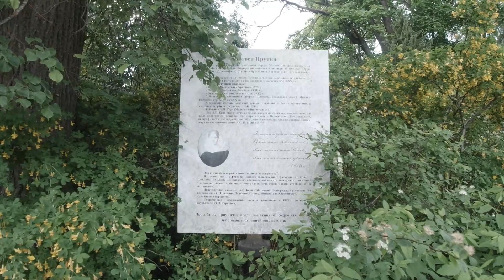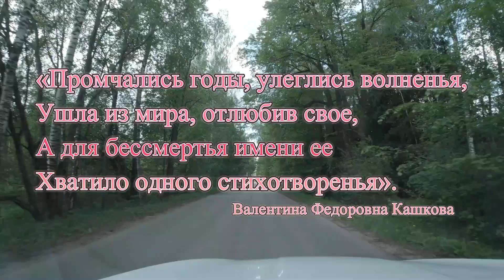Могила Анны Керн. Торжок.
Недалеко от Торжка, в деревне Прутня, на погосте у храма Воскресения Христова похоронена пушкинская муза, та самая Анна Керн, которая вошла в историю благодаря увлечению великого русского поэта. Именно ей было посвящено знаменитое стихотворение «Я помню чудное мгновенье…». Это одно из самых известных лирических произведений Пушкина. В 1819 г. он познакомился с Анной Петровной Керн, которая на долгое время захватила его воображение.